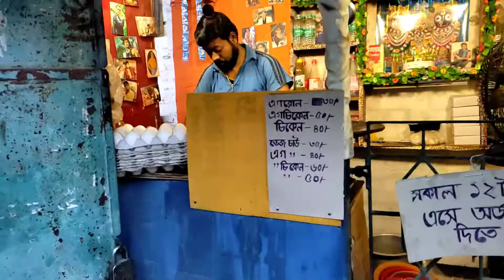অবিশ্বাস্য ২২inch Roll মাএ ₹35!!😱😱 এতো বড় 4 জনে খবে!! Biggest Roll In Kolkata!!Kolkata Food Journey!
অবিশ্বাস্য ২২inch Roll মাএ ₹35!!😱😱 এতো বড় 4 জনে খবে!! Biggest Roll In Kolkata!!Kolkata Food Journey!Kolkata Food Journey,,,!!

Kolkata food journey,,,